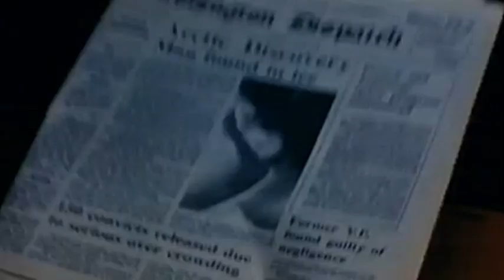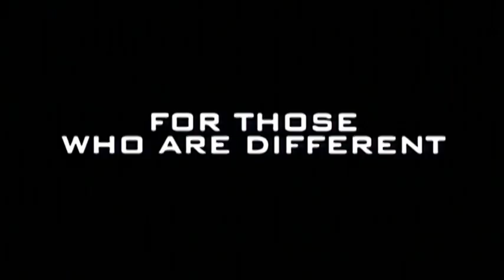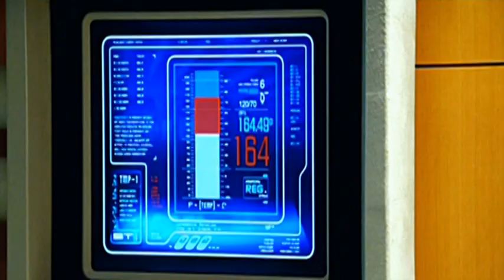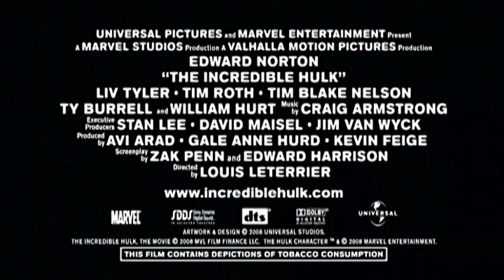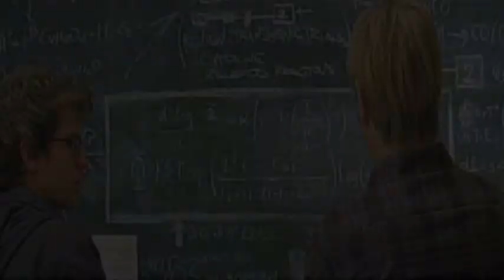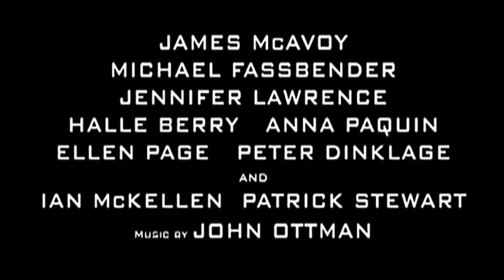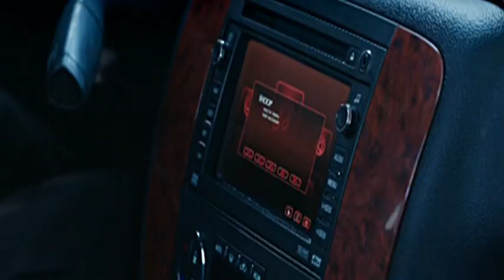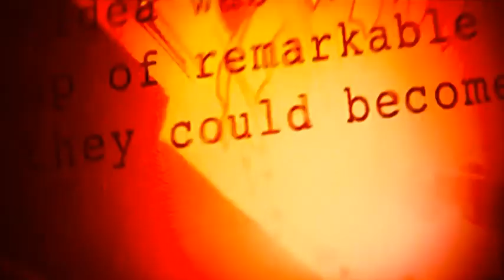Marvel Movie Trailer Montage